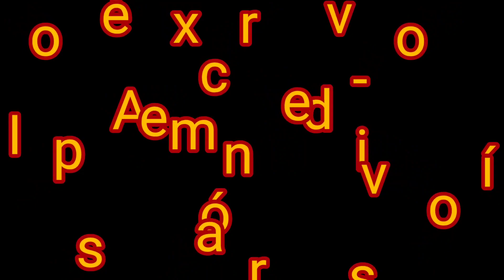Resultado do serviço do atoleiro /Motoniveladora Caterpillar 120K /Grader niveleuse motoconformadora